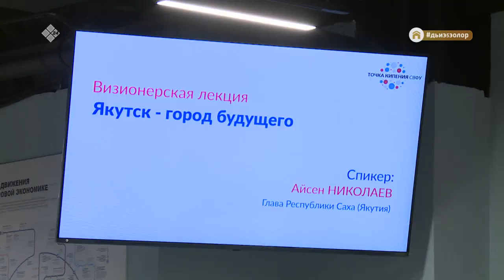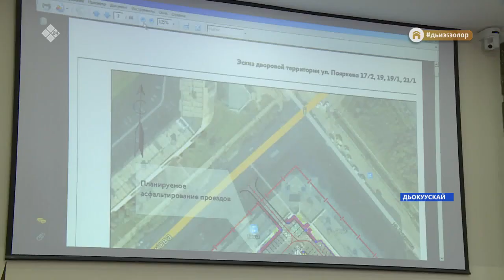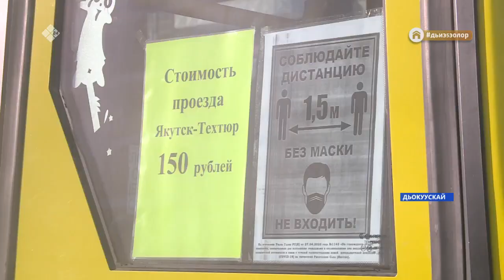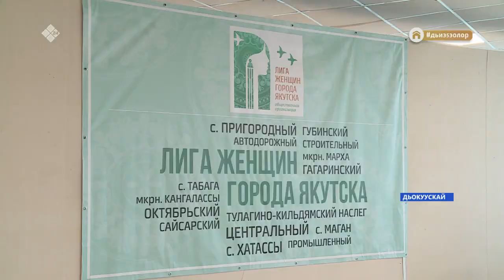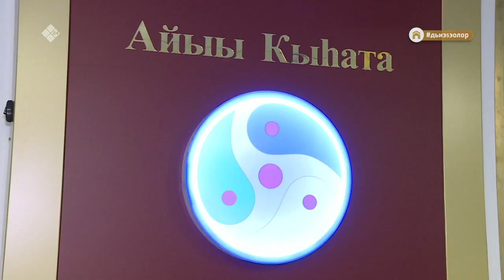«Саха сирэ» информационнай биэрии. Олунньу 24 күнэ, 10:00 ч